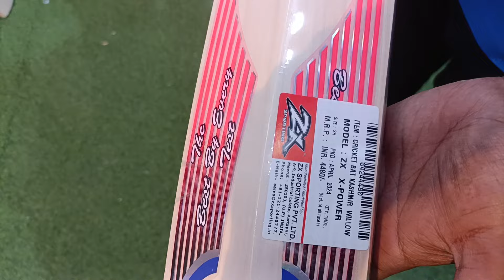Zx Budgeted English Willow Bat Review | Ai Sports Delhi | Free Machine Knocking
In This Video You Guys Are Going To See,ZX Budgeted English Willow Bat, So Watch The Video Till Last To Get To Know About Everything.

Shop Location :-

Ai Sports

Thanks

Ai Sports